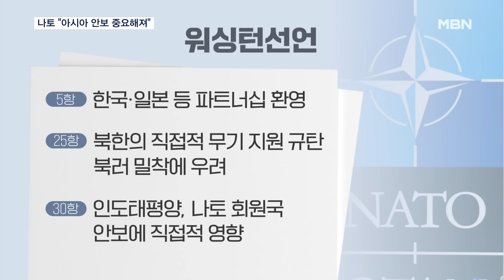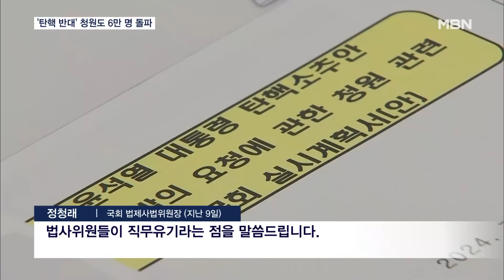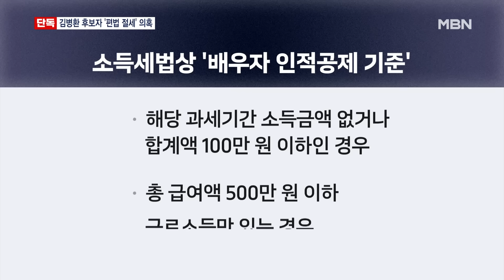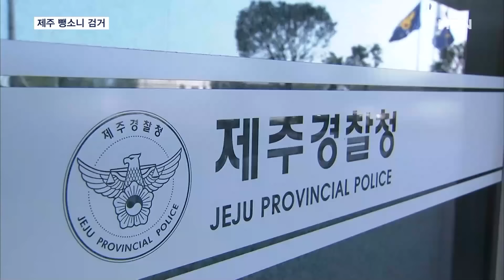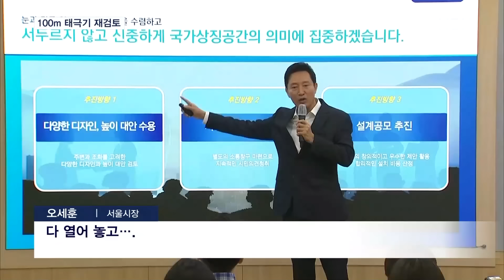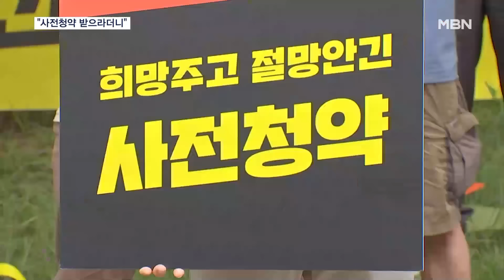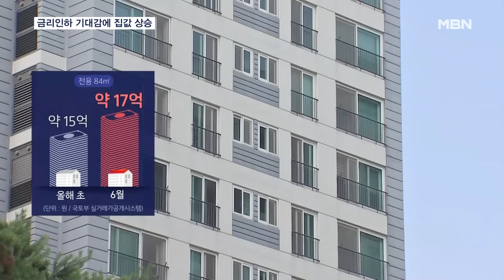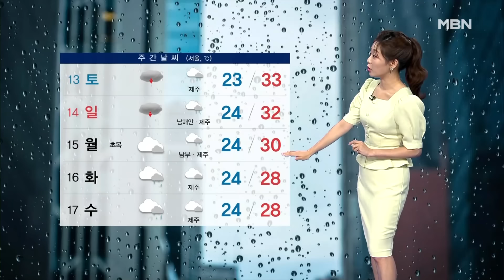MBN 뉴스7 [다시보기] 윤 대통령, 한일 등 연쇄회담 "북러 밀착, 나토와 공조" - 2024.7.11 방송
윤 대통령, 한일 등 연쇄회담 "북러 밀착, 나토와 공조"
나토 "우크라에 사용된 북한 무기…유럽에 아시아 중요한 이유"
'명품백 의혹' 사진 공개로 반박 나선 김 여사측…최재영 "신빙성 없어"
'탄핵 반대' 청원 6만 명 돌파…정청래 "반대 청문회도 열자"
나경원·원희룡·윤상현·한동훈 2차 격돌…사천 의혹 공방
"윤석열 비겁" "홍준표 비호감" 소환된 과거 발언에 당황?
[정치톡톡] "이재명을 국힘으로" / 문재인 만난 김두관 / "마스크 벗어라"
[단독] 김병환 금융위원장 후보자 '배우자 부당 소득공제' 의혹…금융위 "착오"
"60년 살다 이런 일 처음" 비 그쳤지만 복구 엄두도 못 내
"농사 포기하고 싶어요" 두 해 연속 수해 입은 농민
응급 복구 총력전…주말 비 소식에 속 타는 주민들
'의문투성이' 연속 뺑소니…14시간 만에 검거
EDR 불신에 검사 급증…"가속 페달 밟고 급발진 착각"
'강남 납치·살해' 주범 2명 무기징역 확정…범행 배후 부부도 실형
광화문광장 100m 태극기 조성 원점 재검토…"국민 의견 듣겠다"
'빅5 병원' 일반병상 최대 15% 축소…"전공의 의존도 낮춰야 의료혁신"
삼성전자 나흘째 총파업…글로벌 반도체 기업 사례는
'클루니와 펠로시' 자금과 버팀목까지 '흔들'…바이든 사퇴론 재확산
중국, 또 먹을거리 파문…이번엔 유조차로 식용유 운송
65세 이상 1천만 명 돌파…초고령 사회 돌입 눈 앞
"청약기회 날렸는데 배상 못 받아"…연이은 취소에 사전청약 당첨자들 뿔났다
금리인하 '깜빡이' 켰다…기대감에 서울 아파트값 매주 상승
기온 안 높은 거 같은데 땀 줄줄…'땀 속 염분'이 범인
'1발에 2000원' 북 무인기 잡는다…레이저무기 첫 실전 배치
[끈·끈·이④]국영수 아닌 자살 예방이야말로 '조기 교육' 중요…'의무화법' 앞둔 과제는
42회 정진기언론문화상 황철주·정창교 등 12명 수상
팬들 분노 속 떠났다…조만간 대표팀 감독 기자회견
[날씨] 중부·경북 폭염주의보…곳곳 강한 소나기